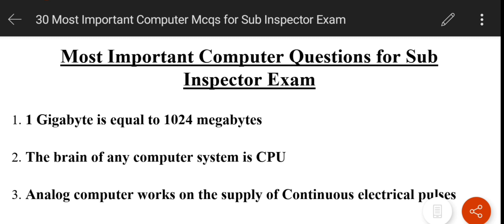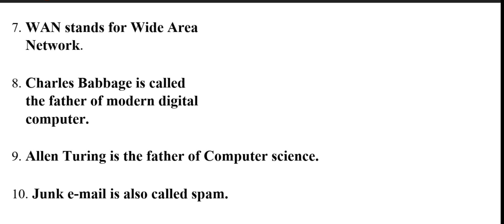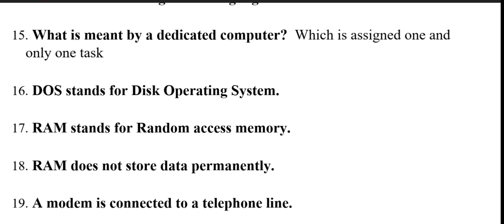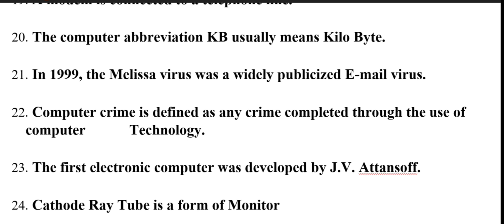Sub Inspector Test Computer Questions full Preparation || Punjab Police 2022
Hi viewers and friends, I am Advocate Hassan Mehmood Bhutta and in this video I am telling you the 30 most important computer questions of PPSC Sub Inspector exam.